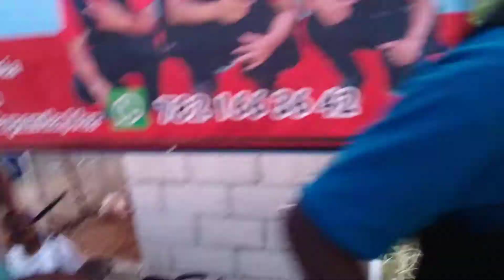San Martin, desde plan de palmar, papantla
Aliados de la kumbia